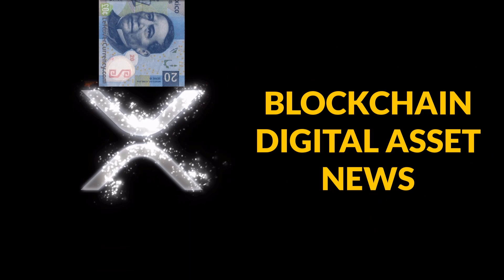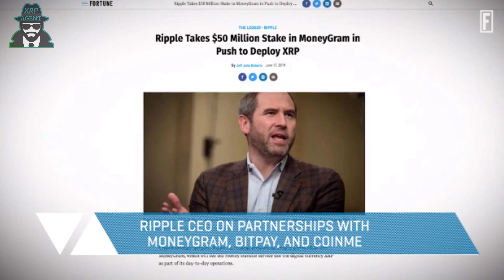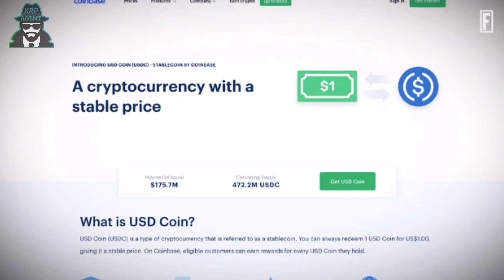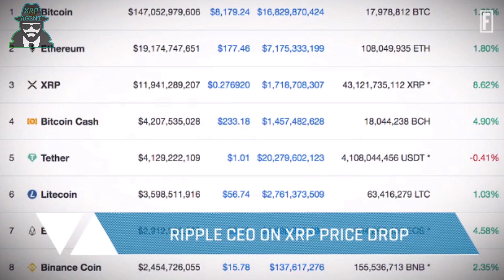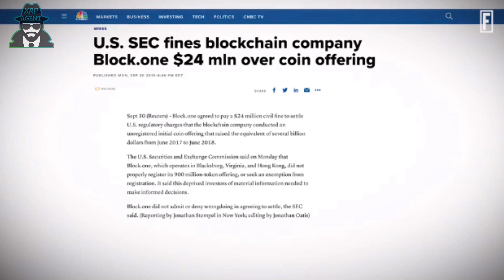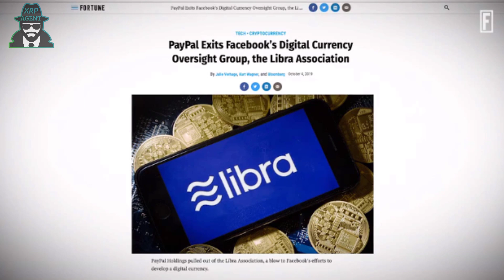Ripple CEO Brad Garlinghouse recently told CNN that he aspires to make Ripple the "Amazon of crypto"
Ripple CEO Brad Garlinghouse recently told CNN that he aspires to make Ripple the "Amazon of crypto," explaining that the retail giant began with books but then used its distribution network to add other products as well. He did not provide further details, but Birla stated that some of those new products will roll out next year.